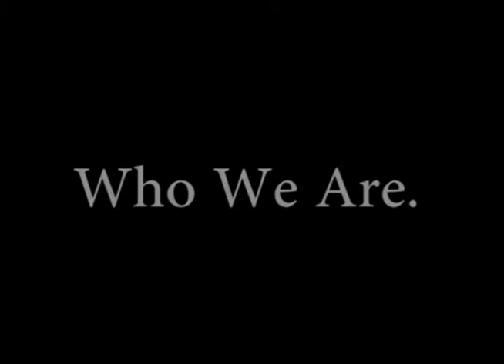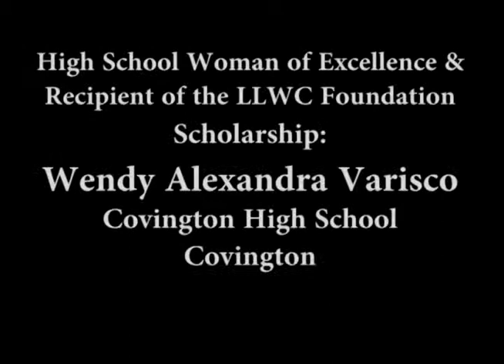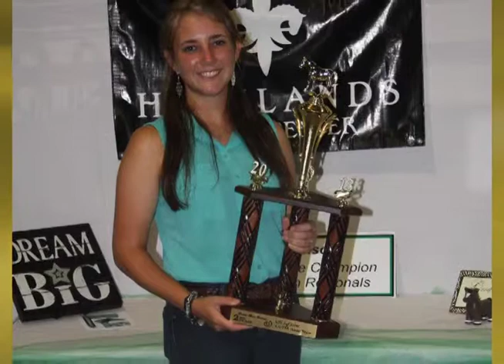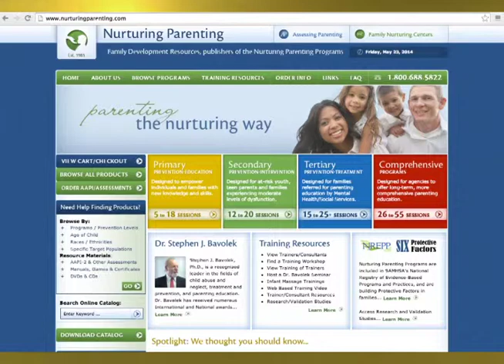WOE DRAFT 1 1